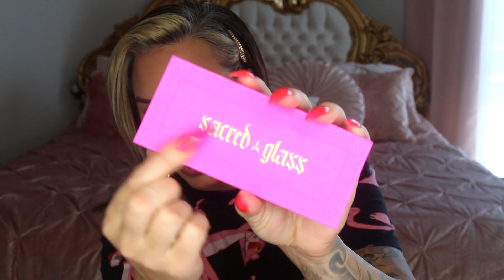Jeffree Star Pink Religion Review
Amazon wishlist